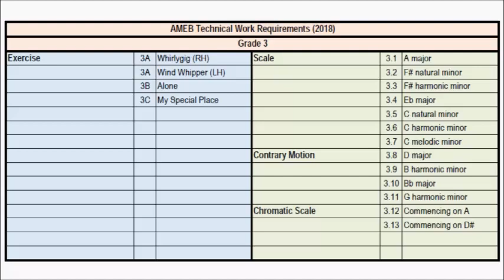AMEB Piano Technical Work 2018 Grade 3 Exercises (Complete)